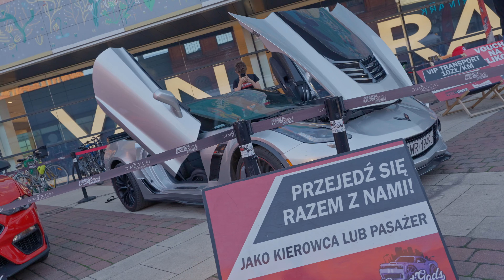Ratuje życie DZIECI, jeździ LAMBORGHINI / MAYBACH i kupuje karetki!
Ratuje życie DZIECI, jeździ LAMBORGHINI  / MAYBACH i kupuje karetki! 🚑 Tomasz Bodnar, Fundacja Fun Drive –  zmienia życie dzieci!

Czy można połączyć sukces w biznesie z misją ratowania życia? Tomasz Bodnar udowadnia, że tak! Ten wyjątkowy przedsiębiorca i założyciel Fundacji Fun Drive, realizuje w Łodzi niesamowitą inicjatywę – przejazdy charytatywne MEGA FURAMI w zamian kupują karetki dla dzieci, które ratują życie najmłodszych pacjentów. 🚨

Chcesz dołączyć do tej misji? Możesz wykupić przejazd samochodem i wspomóc tę niezwykłą inicjatywę.

W sercu łódzkiej Manufaktury, gdzie biznes i kreatywność spotykają się na każdym kroku, Tomasz rozwija swoją działalność z myślą o najmniejszych i najbardziej bezbronnych. Fundacja Fun Drive to więcej niż organizacja – to dowód na to, że biznes może mieć serce. 💛 Dlaczego to takie ważne? Tomasz i jego zespół nie tylko dostarczają nowoczesne karetki, ale również angażują lokalne społeczności i przedsiębiorców, by wspólnie działać na rzecz dzieci. W Łodzi, mieście pełnym przemysłowej historii, powstaje nowa, wzruszająca tradycja – wspólne pomaganie.

A teraz coś dla miłośników prędkości! 🏎️ Startujemy z nowym projektem: Mercedes AMG C-Klasa 300KM na torze w Łodzi! Mierzymy czas każdemu uczestnikowi, a pod koniec roku ogłosimy zwycięzcę. Nagroda? Kask STIGA, czyli ten sam model, którego używał Ben Collins z TopGear! 🏁

🌟 Chcesz dowiedzieć się, jak biznes może zmieniać świat na lepsze? Obejrzyj cały wywiad z Tomaszem Bodnarem na YouTube! Posłuchaj, jak lokalny przedsiębiorca z Łodzi, zainspirowany chęcią niesienia pomocy, stworzył coś naprawdę wyjątkowego.

🏎️ TESLA S PLAID (1020KM)
🏎️ MERCEDES AMG GTR CABRIO
🏎️ NISSAN GTR WIDEBODY
🏎️ MCLAREN 720S PERFORMANCE (1000 KM)
🏎️ LAMBORGHINI URUS KEYRUS (1001 KM)
🏎️ MAYBACH GLS BRABUS 900

✅ Szkolenie na 2024 rok - Ż𝐘𝐉 𝐙 𝐍𝐀𝐉𝐌𝐔!
UWAGA 𝐀𝐊𝐓𝐔𝐀𝐋𝐍𝐄 rozwiązania w świetle zmieniających się przepisów.